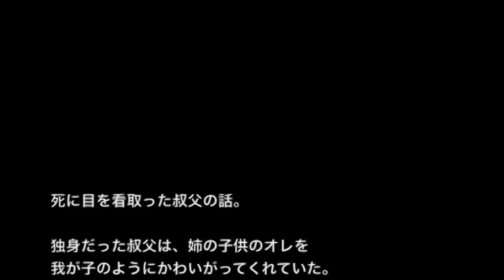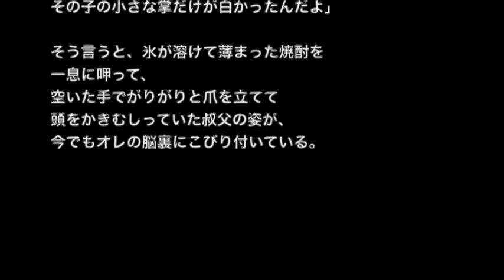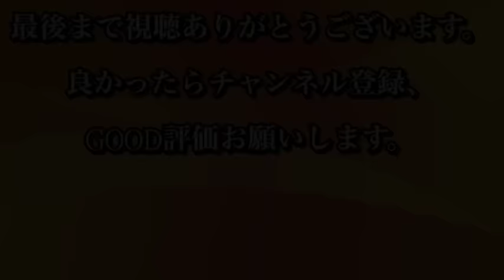【生きてる人間が怖い】「掌」叔父さんの苦手なもの・・・【2ch怖い話】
☆お勧め動画☆

※生きてる人間？・バイトにまつわる怖い話※【本当にあった怖い話４１０】「バイト帰りの公園」２ちゃん 洒落にならないほど怖い話を集めてみない？

【ゾッとする話】【洒落にならないほど怖い話】「受刑者の話」２ちゃんねる怖い話

【人間が一番怖い】【洒落にならないほど怖い話】「叔父さんに殺されかけた時の話」２ちゃん 本当にあった怖い話

オレは独身の叔父と一緒に暮らしていた。
叔父には苦手なものがあった。

大人になってから、その事についていじったら、その原因となった出来事について話してくれた。
そんな叔父の姿が脳裏に焼き付いている。